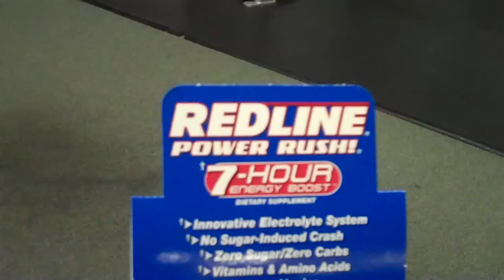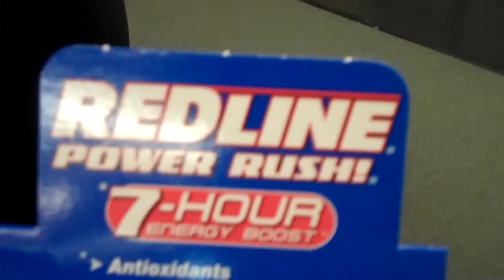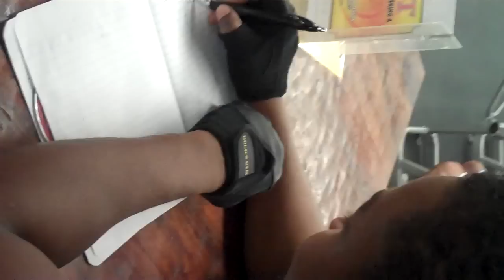James Oscar's ELITE BOOT CAMP inside Armstrong FITNESS GYM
James Oscar's BOOTY CAMP will give you a "Cutie Booty" in No Time. PLUS more Cool Fitness Tips from the Pro Fitness Instructors/Coaches at Armstrong Fitness-South Florida's premier gym. Located in Deerfield Beach, Fla- We're just minutes away from Florida's Best Hotels & Beaches. Make your VIP reservation and we'll even pick you up and bring you to the gym and introduce you to one our New Body Coaches. We also create a DVD for you of your experience so when you brag to your friends about the great time you had VIP style with us. LOL-These Videos will back you up when you describe your VIP Treatment from My New Body Coach dot com.